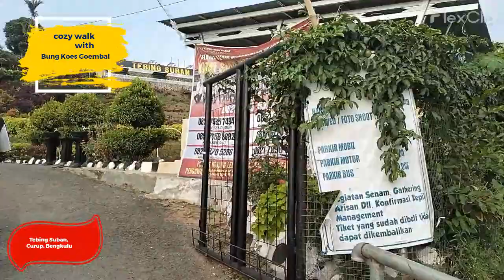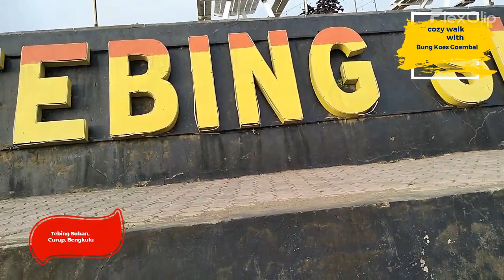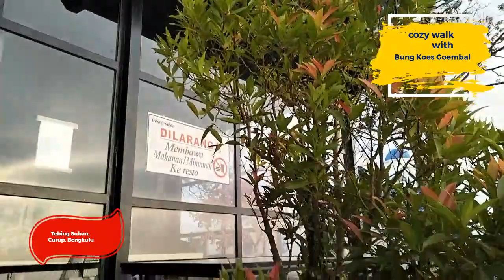JALAN SANTAI KEREN....Wisata Tebing Suban, Curup, Bengkulu I COZY WALK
Mr. Koes Walker
Cozy Walk With Bung Koes Goembal
Jalan santai lagi ke Kawasan Wisata Tebing Suban, Curup, Kabupaten Rejang Lebong, Propinsi Bengkulu, dari bawah pos penjagaan atau loket , naik sampai ke Puncak Tebing Suban, yang ada Resto & Cafe , sepanjang kami naik banyak pemandangan yang dapat kami nikmati, ada taman bunga yang indah, kolam ikan, juga ada gazebo, tempat santai, bangunan2 indah dsb. Pokoknya rugi kalau belum mengunjungi Tebing Suban, yang juga merupakan icon , Kota Curup, Tempat Wisata atau rekreasi andalan daerah tersebut.